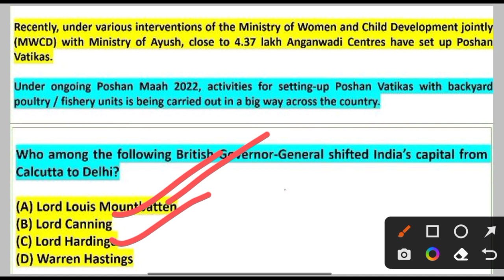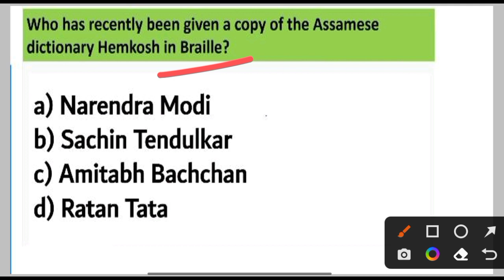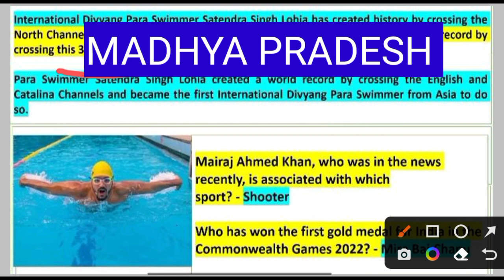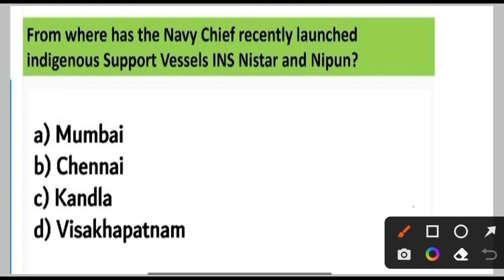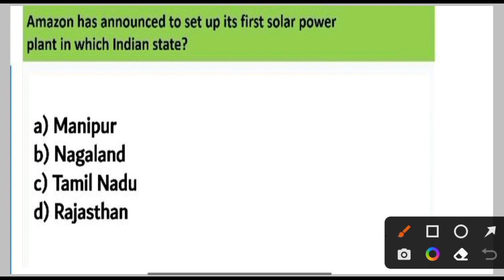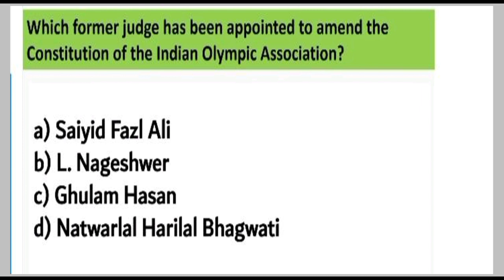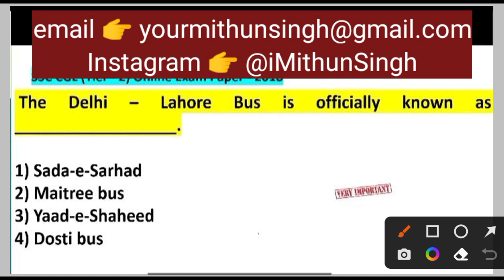ARMY PUBLIC SCHOOL CURRENT AFFAIRS | CLASS NO - 70 | APS CSB CLASSES | AWES NOV OST CSB EXAM 2022